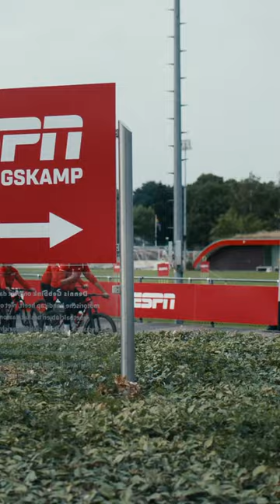Wij zijn klaar voor het nieuwe seizoen!💪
Ook ESPN is op trainingskamp geweest om zo fit mogelijk aan de start van een nieuw seizoen te verschijnen. Bekijk de nieuwe commercial nu!
Meer zien van ESPN Nederland:
Nog meer zien van ons YouTube-kanaal? Bekijk de volgende afspeellijsten:

Voor alle content over het nieuwe Eredivisie-seizoen 2023/2024 ben je bij deze afspeellijst op het goede adres. Denk aan de wedstrijden van Ajax onder de nieuwe trainer Maurice Steijn, PSV met Peter Bosz aan het roer en alles over landskampioen Feyenoord. Dit seizoen zijn Almere City, Heracles Almelo en PEC Zwolle nieuw in de hoogste Nederlandse voetbalcompetitie, dus ook hen zullen we veelvuldig in de gaten gaan houden. In deze playlist kijk je straks alle samenvattingen, highlights en unieke momenten van Eredivisie-clubs uit het Eredivisie-seizoen 2023/'24. Niets missen van het nieuwe seizoen? Klik dan snel op de afspeellijst!

Voor korte goals, mooie acties, interviews, grappige momenten en meer moet je bij onze Shorts-afspeellijst zijn!

Ook in 2023 is jouw favoriete voetbalpraatprogramma elke week te bekijken én te beluisteren als podcast. Hoor alle ins en outs, analyses en meningen van onze experts over de Eredivisie, Keuken Kampioen Divisie, KNVB Beker en meer in Voetbalpraat.
Welkom op het YouTube-kanaal van ESPN Nederland. ESPN is hét sportkanaal van Nederland en de plek waar je alles over voetbal vindt. Van Eredivisie-voetbal met Ajax, PSV en Feyenoord tot Europa League-voetbal, Conference League-voetbal en het meest actuele (transfer)nieuws, zoals de transfers van Benjamin Tahirovic, Ramiz Zerrouki en Ruben van Bommel. Ook alles over de Keuken Kampioen Divisie vind je op ons YouTube-kanaal.

Tijdens elke Eredivisie-speelronde vind je op ons kanaal samenvattingen die we binnen dertig minuten na het laatste fluitsignaal hebben geupload. Daarnaast vind je meerdere video’s per week met onder andere samenvattingen van Eredivisie en KKD wedstrijden, interviews met de beste voetbalspelers en de mooiste goals en grappigste fragmenten. Ons doel? Het beste en leukste voetbalkanaal van Nederland zijn. Lijkt dit je wat?